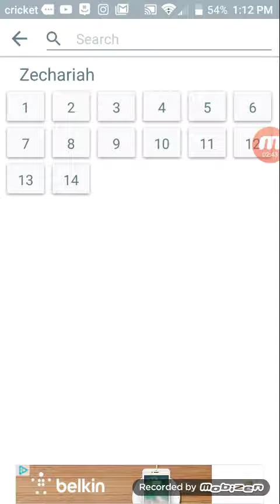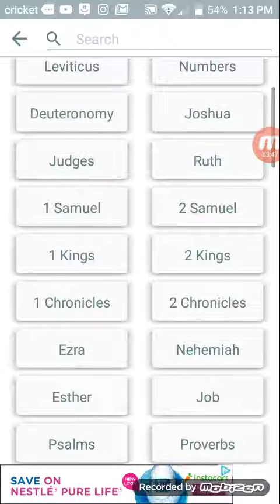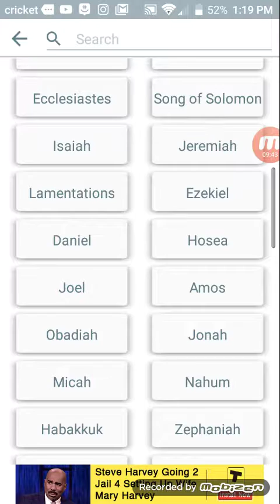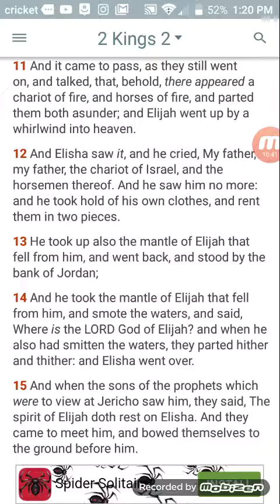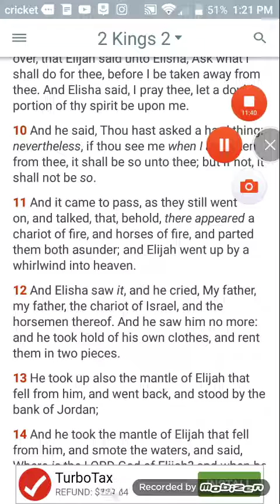Ufos Are The Chariots of Yahawah Bahasham Yahawashi